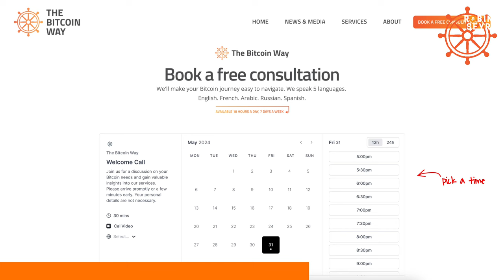Climate Expert DEBUNKS Bitcoin Energy MYTHS!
Is Bitcoin awful for the environment? NO! Tom Nelson shows why and what we need to know about Climate.

Summary

In this conversation, Robin Seyr and Tom Nelson delve into the complex relationship between climate change and Bitcoin, addressing common myths and misconceptions surrounding both topics. They discuss the impact of CO2 on the environment, the role of real pollutants, and the influence of money and media narratives on public perception of climate issues. The conversation also touches on the importance of critical thinking and the need for individuals to question mainstream narratives, particularly in the context of climate science and energy sources.

Takeaways

The earth does not care about the type of money used.
Claims that Bitcoin mining significantly harms the climate lack evidence.
Warmer temperatures have historically been better for human life.
The idea that we can control the planet's climate is misguided.
CO2 is essential for life and should not be demonized.
Real pollutants exist, but CO2 is not one of them.
The consensus on climate science is more nuanced than often portrayed.
Sea level rise is a natural phenomenon and not solely caused by human activity.
Censorship plays a significant role in the climate debate.
Bitcoin may offer a more honest financial system that could change climate narratives.

Chapters

00:00 Introduction to Climate and Bitcoin
02:22 The Myths of Climate Change
05:20 Understanding Earth's Temperature and Cycles
08:33 The Role of CO2 in Climate Discussions
11:15 Pollution vs. Climate Change
14:08 Expert Consensus on Climate Change
17:26 Sea Level Rise and Its Implications
20:29 The Impact of Central Banks on Climate Narratives
23:32 Weather vs. Climate: Understanding the Difference
26:28 Climate the Movie: A New Perspective
29:19 The Future of Energy Sources
32:22 Bitcoin's Role in the Future
35:06 Final Thoughts on Climate and Bitcoin